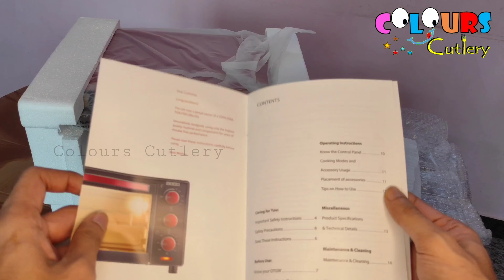USHA 16 Litre OTG Oven Review Video in Tamil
In this video, we will do complete review of USHA 16 Litre OTG and share the Pros & Cons.